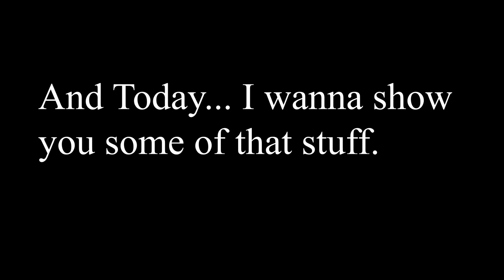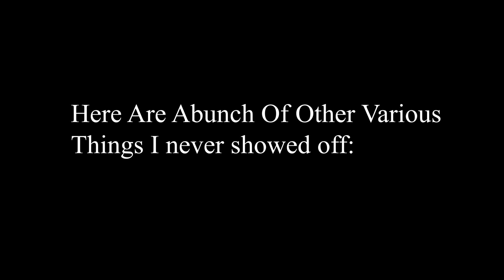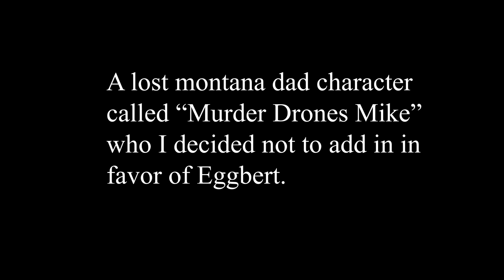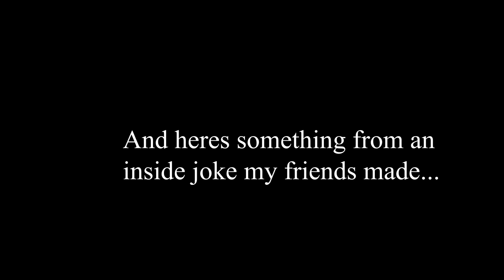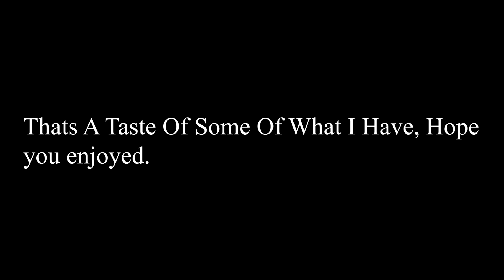Montana Dad: Bonus Content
Some extra content I never really showed off, heres a taste of some of it. If you want a part 2 tell me.